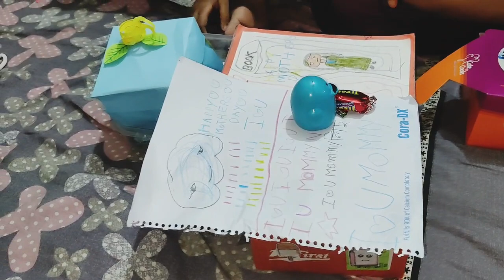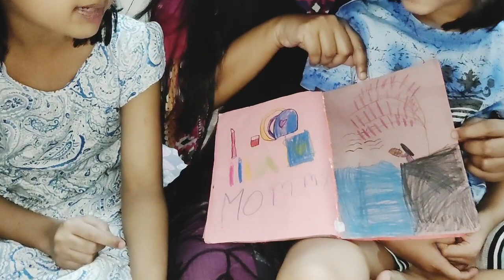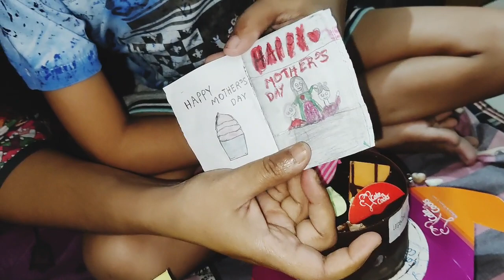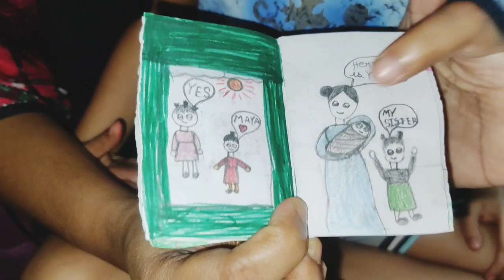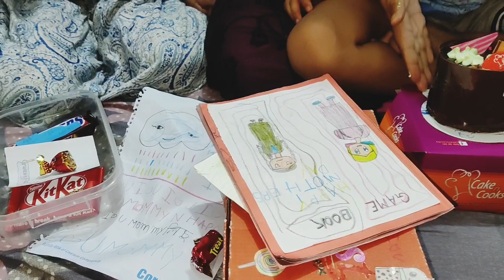Mother’s Day Special😍